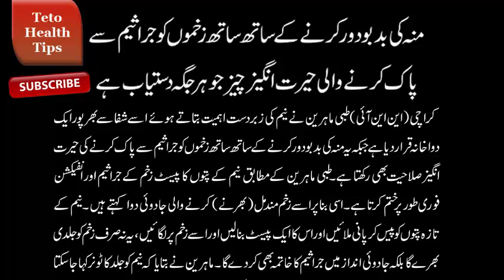Munh ki badboo ka khatma keren | apni saans khushgwar benaen | mooh ki badboo khatam in Urdu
Channel
TETO HEALTH TIPS
           HOST